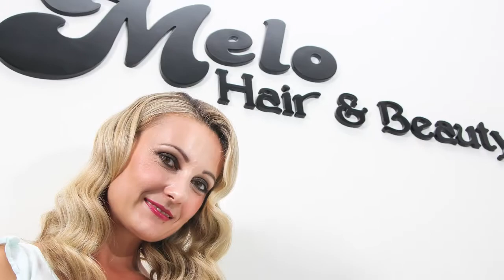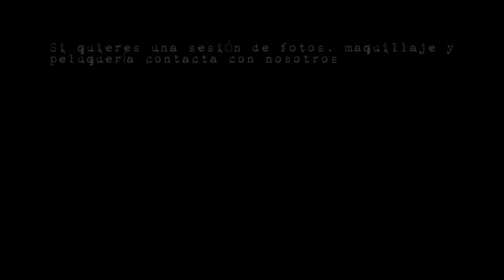Maquillaje Peluquería Fotografía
...un cambio. un recuerdo! ... un cambio de look conlleva a un cambio de estado de animo pues vamos a inmortalizarlo!. Sesiones y reportajes fotográficos de todo el proceso y el cambio que te realizarán los profesionales de la peluquería y el maquillaje.
Maquillaje: Taller Cromático
Peluquería: Melo Peluqueros
Fotografía y video: Aerovisuales
Modelos: Yaiza, Ivona, Alba
edición: Aerovisuales (por Charles Albert)